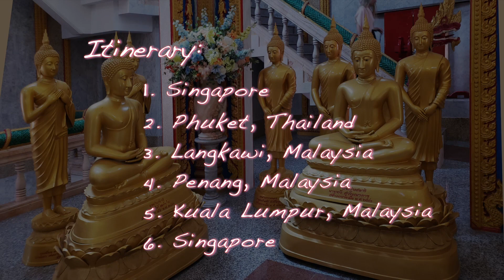SE Asia Cruise Dec4_2019 (51)